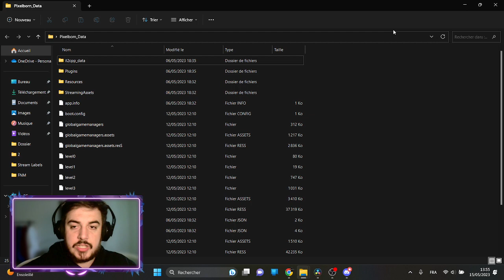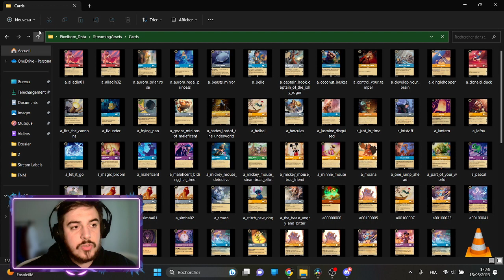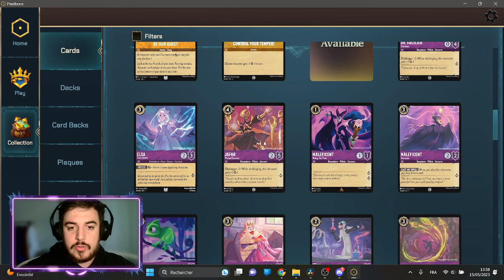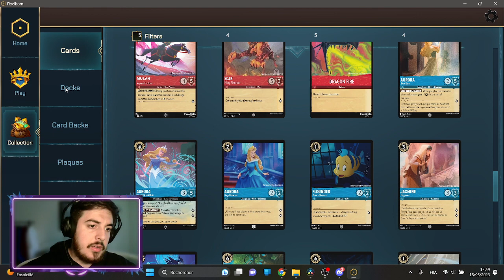JOUER A LORCANA EN VERSION DIGITALE ! - Disney Lorcana FR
Tuto pour jouer à Lorcana en version digital !